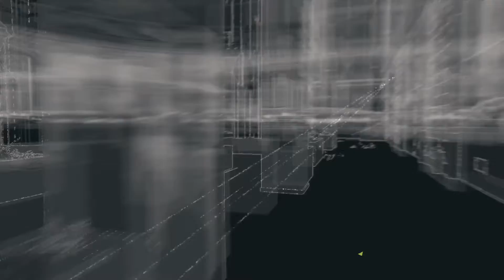WATCH Dogs PART 4 : MISSION OPEN MY WORLD